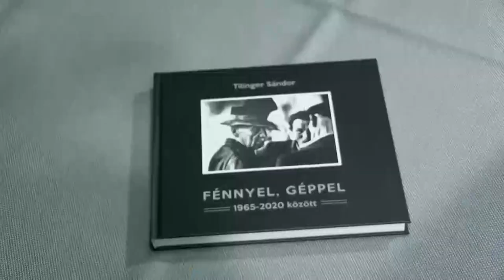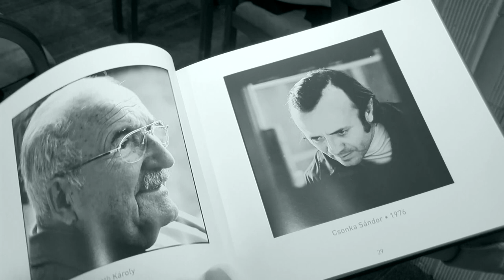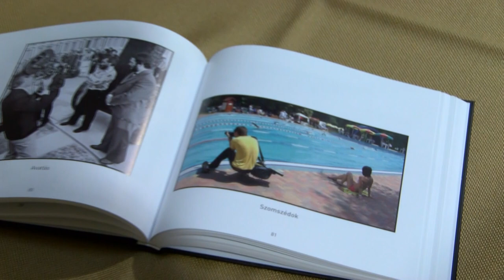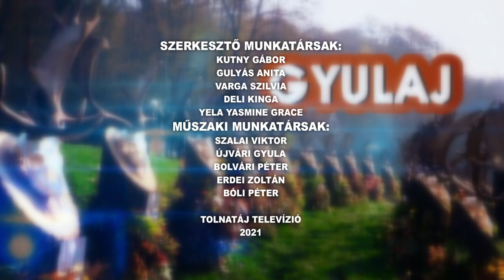Kaposmenti magazin 20211012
Kaposmenti magazin